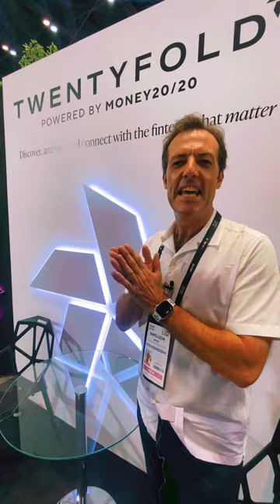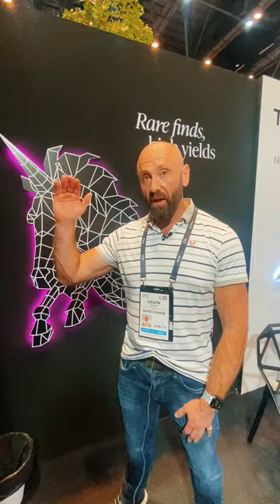TwentyFold AI at Money 20/20 Asia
Find out how startups and investors can find each other faster with AI.

Cast your eyes away from OpenAI  for just a moment to watch an interview with a "ripped" Fintech "unicorn".

Gavin Adam, Partner at Hodfords, explains how "TwentyFold" is using machine learning to map the fintech universe and help companies to find partners, raise money and expand into new markets.

By analyzing 65,000+ companies, it helps entrepreneurs discover investors better aligned with their niche, growth needs and business footprint. Saving dealmakers hours of research, the platform aims to streamline connections and accelerate deal flow at events like Money20/20.

If you're interested in the future of Fintech and practical AI software development, you won't want to miss this!